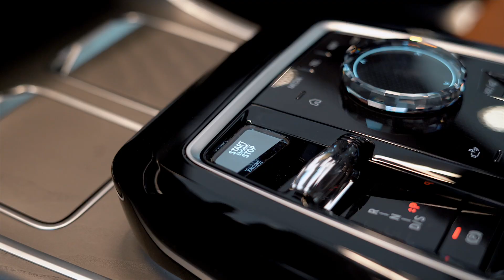Modern Fleet Car Rental - BMW 735I #2023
راحة داخلية ، أناقة خارجية 😍🔥
تقدر تستأجرها الحين في الأسطول الحديث 👏🏼
BMW 735i #2023
▪ أسعارنا شاملة ضريبة القيمة المضافة
‏‎‏‎‏‎▪ جميع سيارات الأسطول الحديث تتوفر مع تأمين شامل
‏‎‏‎▪ استلام السيارة مزوده بالوقود مجاناً​
​⏰ أوقات الدوام
‏‎‏‎‏‎من السبت إلى الخميس : 8:00AM - 12:00AM
‏‎‏‎‏‎الجمعة : 4:00PM - 10:00PM

‏‎‏‎‏‎📍موقعنا
‏‎‏‎‏‎جدة - طريق المدينة الطالع - شمال كبري صاري
الرياض _ طريق الملك فهد - الرحمانية​​
📞 تواصلوا معنا
الرقم الموحد
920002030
فرع الرياض: